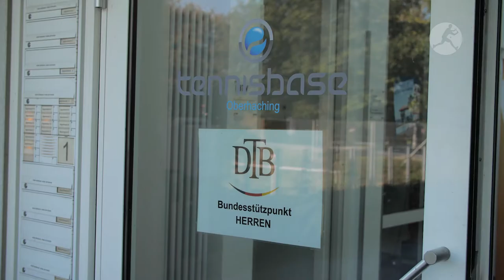Wo die Top-Tennisspieler trainieren: Bundesstützpunkt Oberhaching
Wir haben den DTB-Bundesstützpunkt München-Oberhaching genauer unter die Lupe genommen und dort u.a. mit Davis-Cup-Kapitän Michael Kohlmann und seinem Topspieler Philipp Kohlschreiber gesprochen.